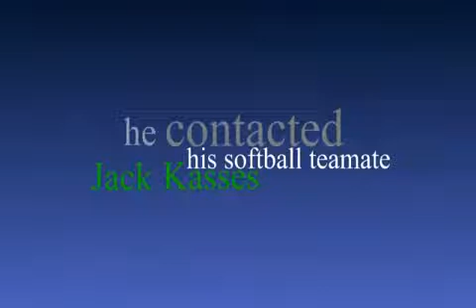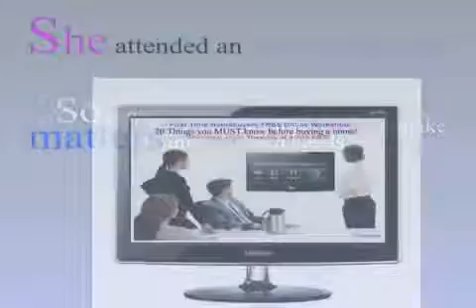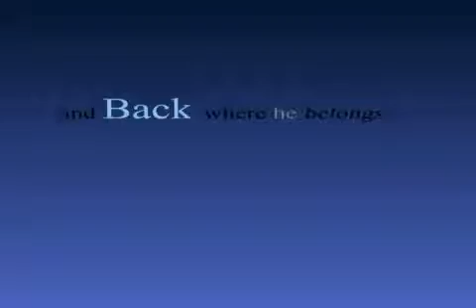Homebuyer Ben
Quality One Mortgage - A Miami Mortgage Lender - Providing home loans in Miami, FL. Best mortgage lender in Miami, FL